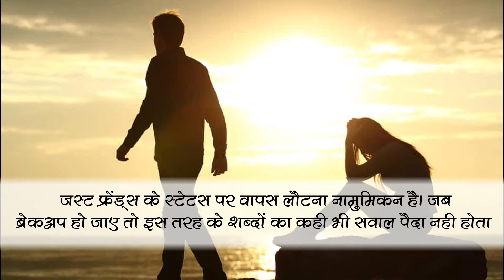Breakup के बाद इन बातों पर जरूर ध्यान दें,नहीं तो हो सकती है दिक्कत | समाचार नामा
ब्रेकअप के बाद बिल्कुल भी न करें ये 5 काम, परिणाम होगा बेहद बूरा। अधिक जानकारी के लिए दिया गया लिंक खोलें